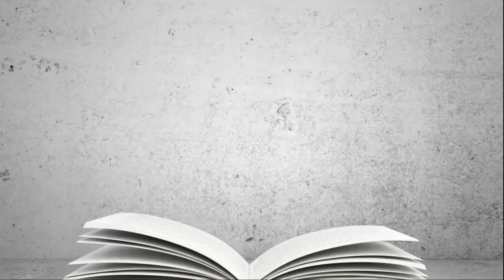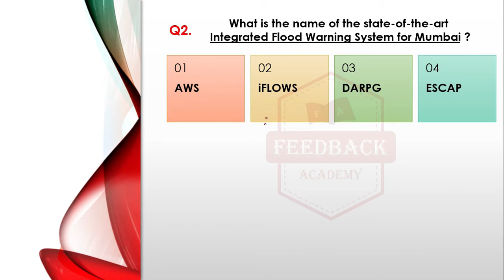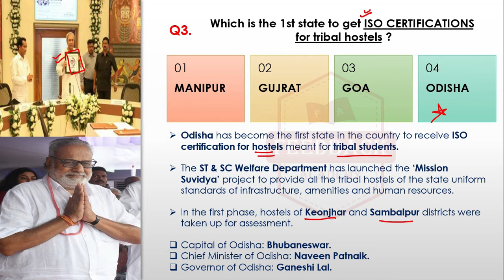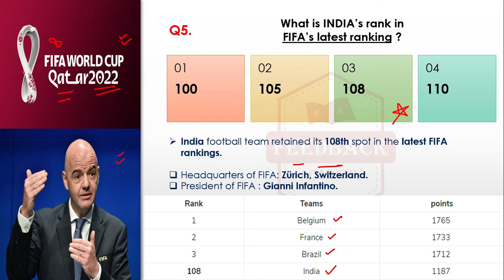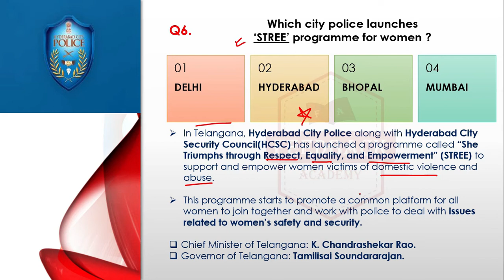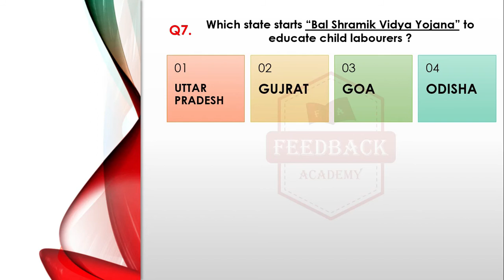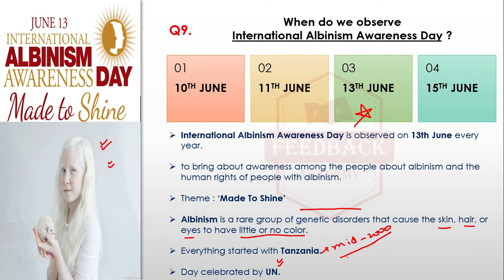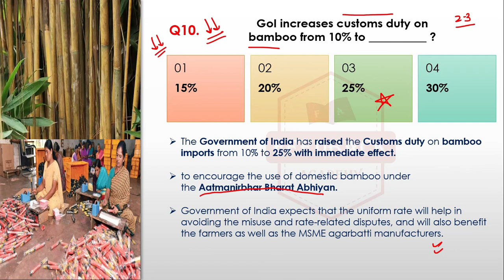Most Important Today Current Affairs | Best for your exams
In this video we discuss most important today current affairs. These questions are best for your exams. We explain best technique to learn current affairs for upsc exam, ssc, bank exams, railway, etc. We also tell daily government jobs of 2020 and how to apply them easily. This video will answer how to prepare current affairs 2019-20 for upsc, ssc and all other exams.

For all Competitive Exams, we are the best YouTube Current Affairs Channel because
1. Daily Current Affairs High QUALITY lectures are uploaded everyday.
2. Latest Government Job Notification Details are provided with each video.
3. Tricks to remember Questions and Static GK Subjects are taught.
4. DETAILED PDF for Current Affairs with pictures and explanations are provided.

Do dislike and give us a reason to improve if you are not Satisfied.

The road to excellence is through fEEdback !

JOB Notifications Official Website Link :

1. KONKAN Railway Recruitment

2. Central Silk Board Recruitment

3. ECIL Recruitment

Lets grow Together make our Parents PROUD !